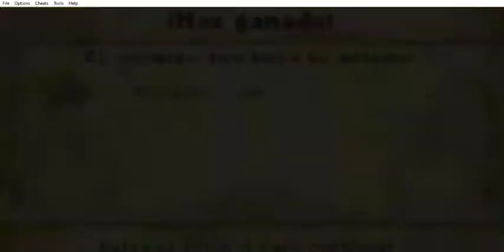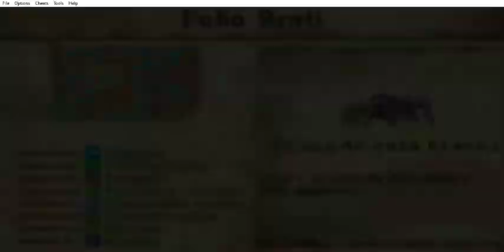Harry Potter y el prisionero de Azkaban - Act Eleven: The Dementor’s Kiss - Parte 2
Harry Potter y el prisionero de Azkaban (GBA) - Act Eleven: The Dementor’s Kiss - Parte 2
Este capítulo abarca a la segunda parte del Act Eleven: The Dementor’s Kiss